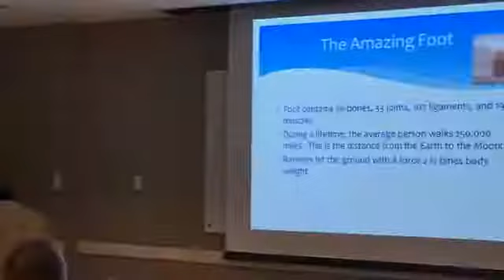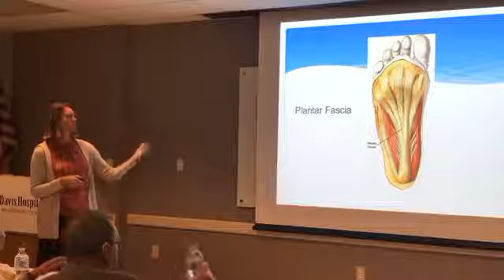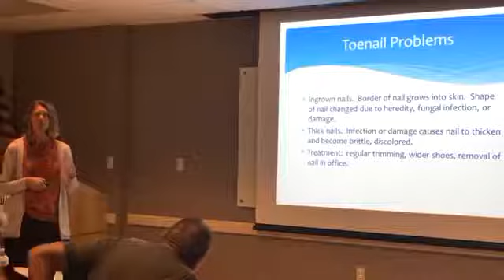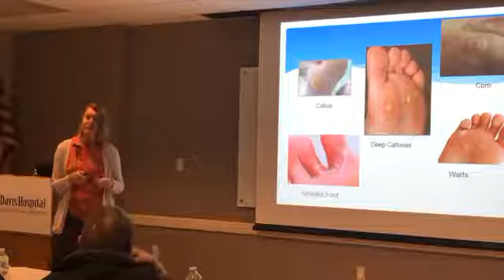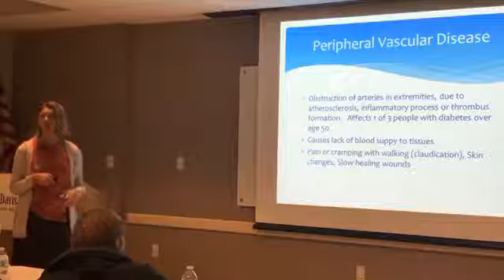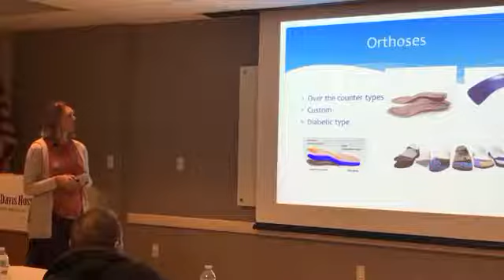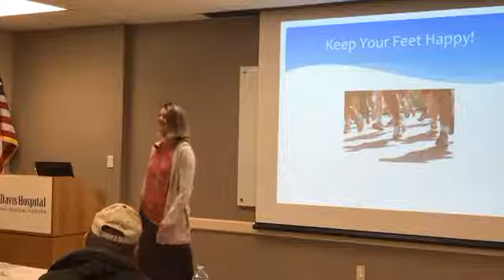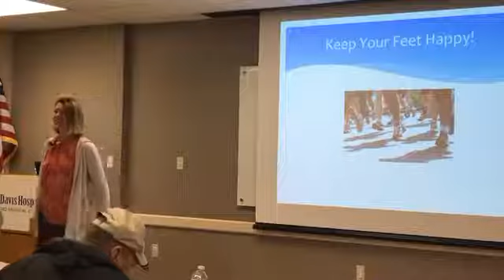What Are Your Feet Telling You? by Dr. Crison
Dr. Crison talks about the warning signs and symptoms of various foot injuries.